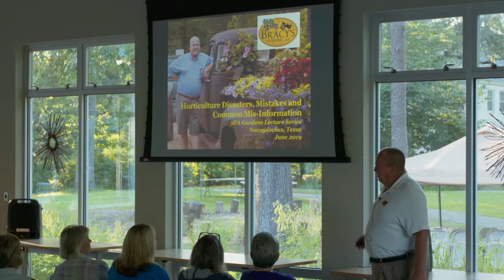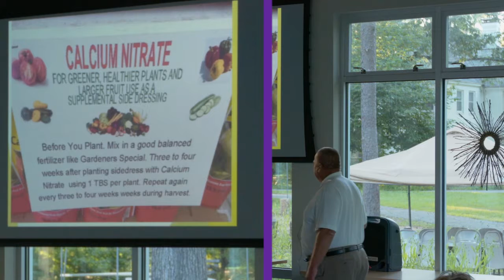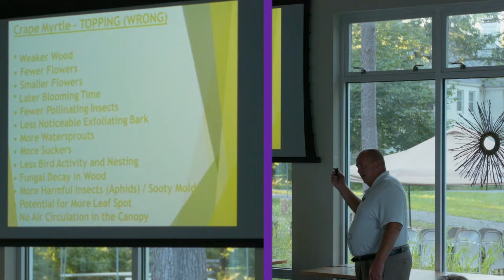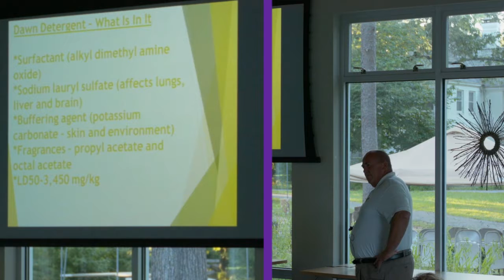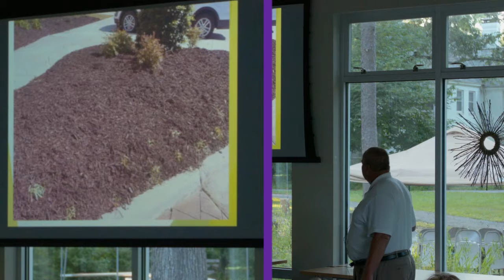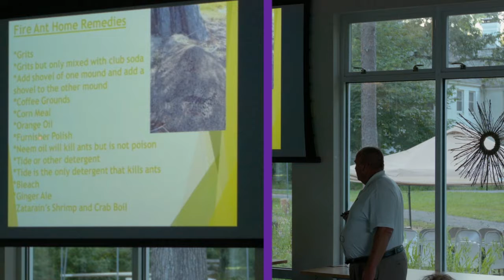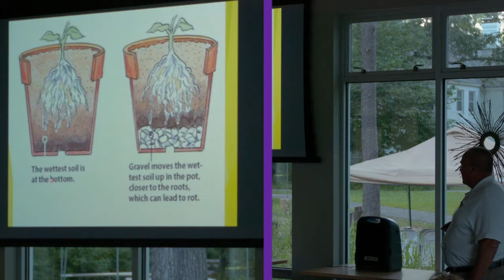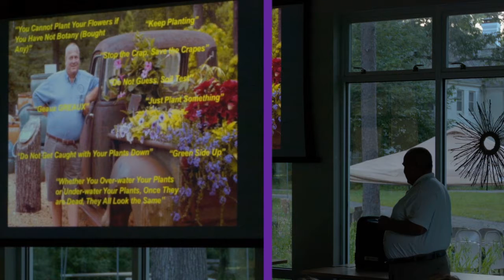Reeves Lecture Series: June 2019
Dr. Allen Owings, senior horticulturist at Bracy’s Nursery in Amite, Louisiana, presents “Crimes Against Horticulture: Common Improper Practices.”